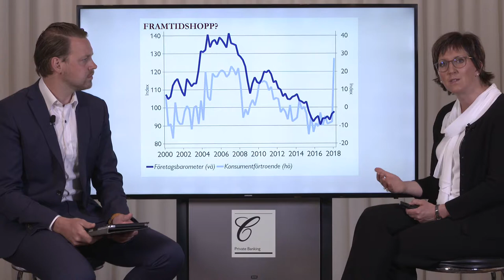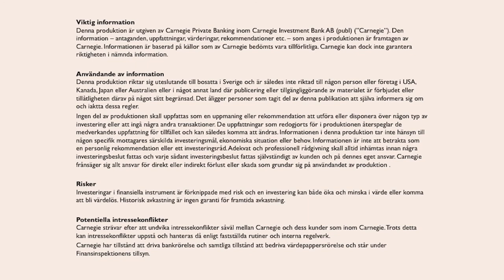Film 3: Investeringstema Sydafrika